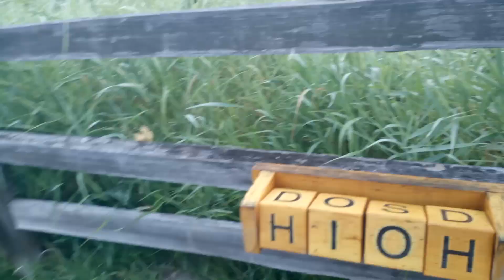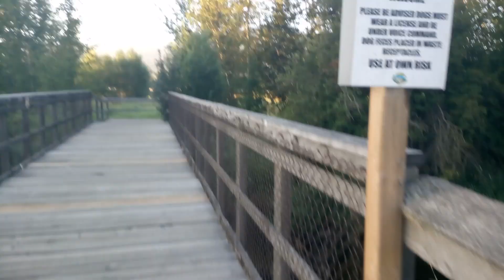walk and talk